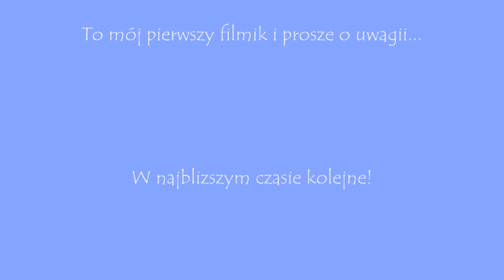Wkładanie kd do stalki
Jest to mój pierwszy filmik i proszę o uwagii
Za niedługo więcej filmików!